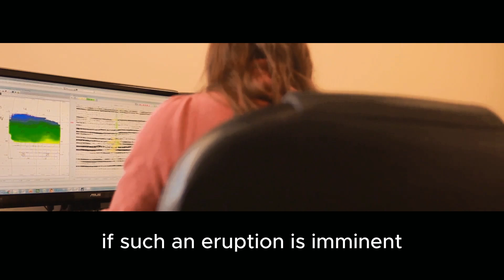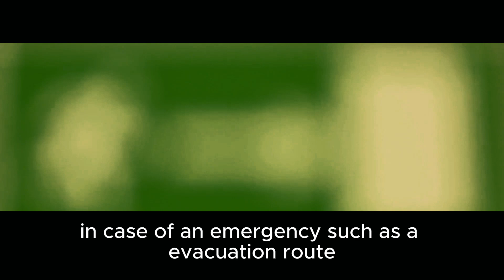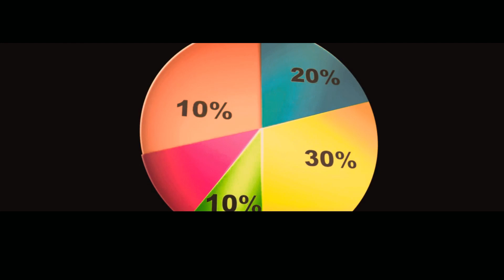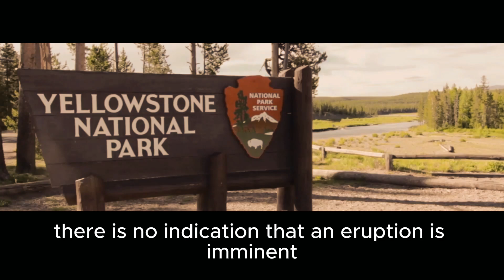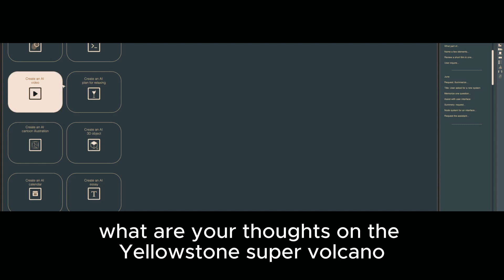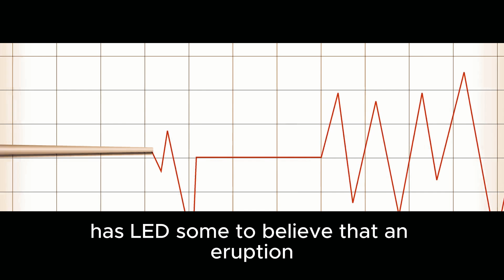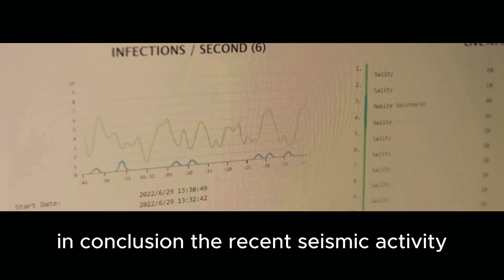Yellowstone Supervolcano: Is an Eruption Imminent? | Latest Scientific Update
The Yellowstone supervolcano is one of the most powerful natural forces on Earth, capable of causing catastrophic damage locally and worldwide. Recently, increased seismic activity has sparked concerns—could an eruption be imminent?

In this video, we dive deep into:
🌋 What the Yellowstone supervolcano is and why it matters
📈 The latest scientific data on recent seismic activity and what it means
⚠️ How likely an eruption is in the near future (hint: very low)
🛡️ What safety measures and monitoring systems are in place
🌍 The possible global impact of a supervolcano eruption and how it might affect climate, agriculture, and human life

Yellowstone hasn’t erupted in over 640,000 years, and scientists agree that while vigilance is necessary, there is no cause for alarm right now. Stay informed and learn the facts behind the headlines!

💬 What do you think about Yellowstone’s recent activity? Is it normal or worrying?